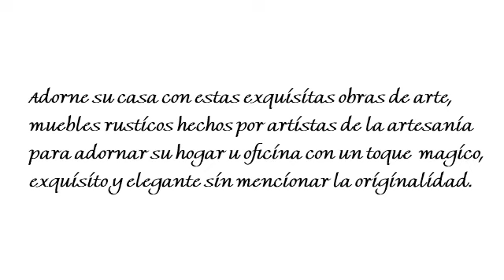Muebles San Juan del Rio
Muebles en San Juan del Rio Queretaro con lo mejor en Muebles Rusticos para su hogar u oficina tales como:
    Recamaras completas
    Sofacama
    Salas
    Comedores
    Roperos
    Comedores de 6 sillas
    Alacenas y Vitrinas
    Camas
    Buro
    Tocador

    Mecedoras
    Libreros
    Escritorios
    Literas
    Closets
    Puertas
    Tocadores
    Archiveros
    Cunas
    Cantinas
    Vitrinas
    Esquineros
    Bancos
    Buros